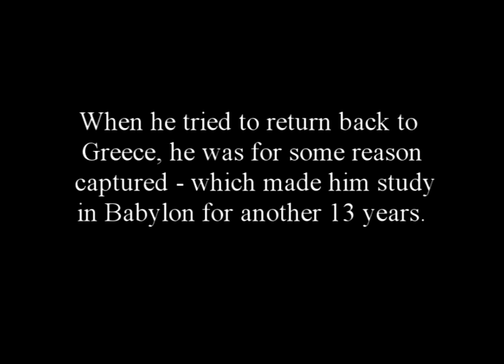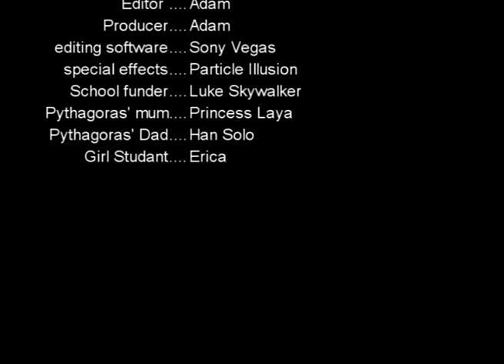Pythagoras-his life story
well, the title sais it all. Special effects-particle illusion